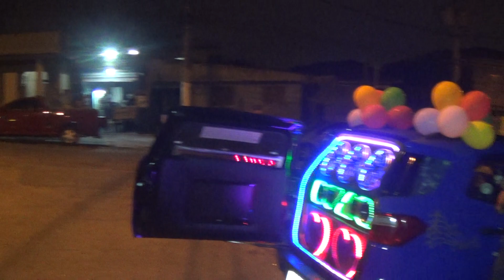Loucura de amor no Cangaiba zona leste de SP aniversário mãe Maria Cicera